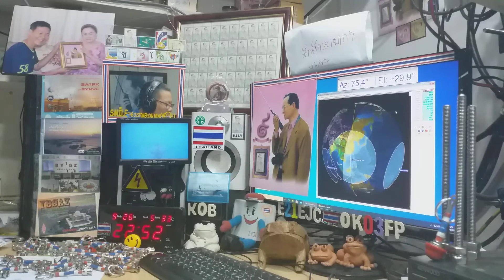JA0CAW ssb qso with E21EJC on Satellite DOSAAF-85 (RS-44) 26 SEPTEMBER 2020